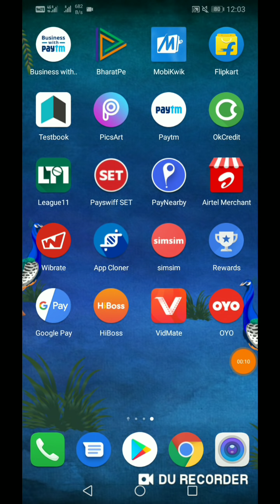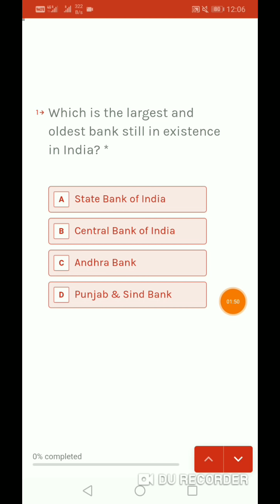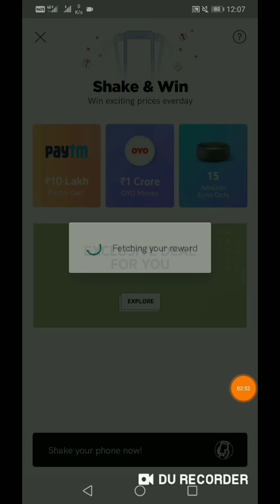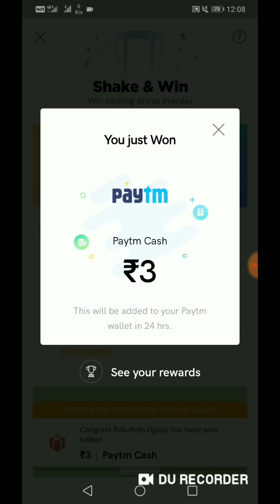Oyo New Paytm cash Offer !! Win Unlimited Free Paytm Cash Through OYO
Join Telegram channel:- B Trick Official

refer code:-
BISWWO5R2

visit again.